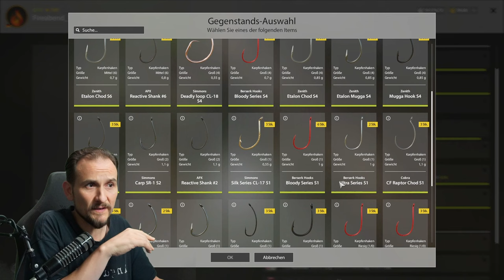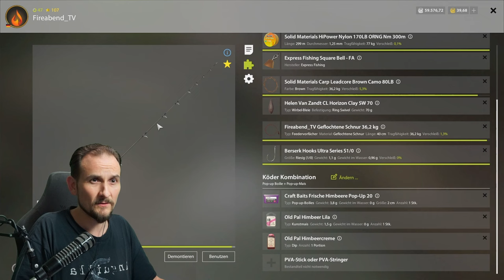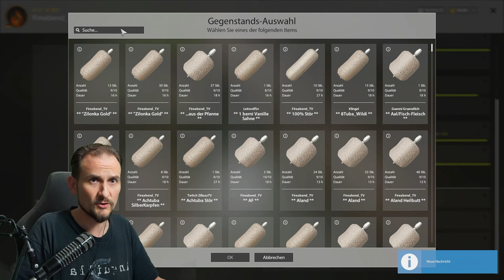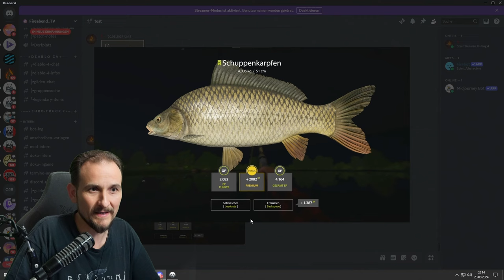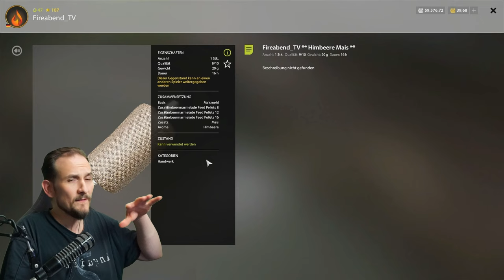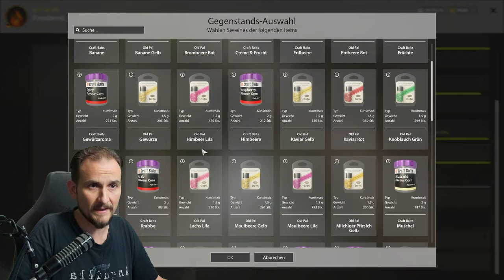Russian Fishing 4 - Bernsteinsee - Viel XP / Silber! Geister Spiegelkarpfen